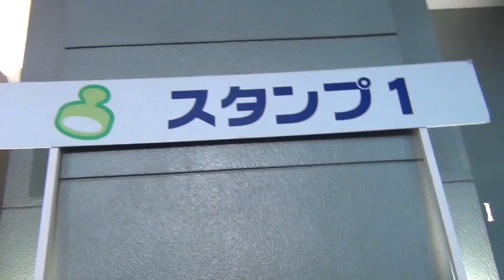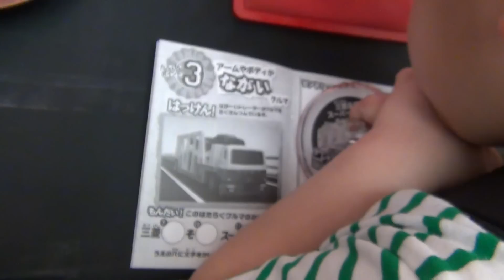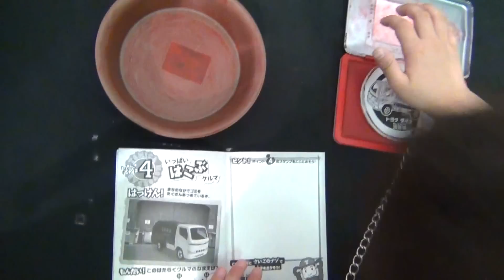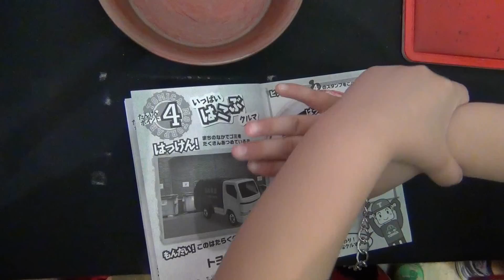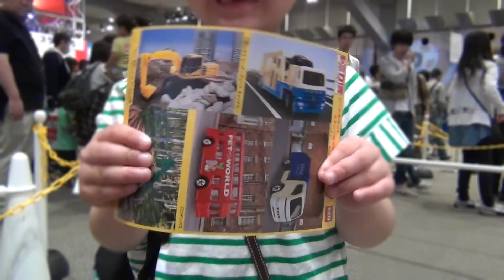トミカ博 in Osaka 2016（スリリングマウンテンにﾜｸﾜｸ♪） [ゆごサンド] ／ TOMICA Expo in Osaka 2016 (Thrilling Mountain)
ゆごサンド（6歳）のおもちゃイベント動画。
大阪のトミカ博に行ってきました。幕張や横浜で開催されるトミカ博と内容は同じだと思いますが、展示ゾーンの配置や雰囲気が違うので、別のイベントに来たようでした。
新商品の「TOMICA ADVENTURE スリリングマウンテン」は注目度も高いようで、展示前は混雑してました。ゆごサンドも目を光らせ、見入ってました。
【字幕】 〈Closed Captioning --- Automatic Translation〉

‹関連動画›
プラレール博 in TOKYO 2016 (ぐるぐる回る！ビック転車台基地はおもしろそう！)